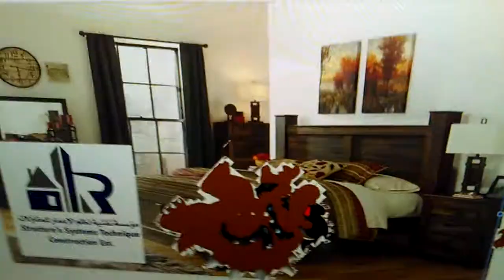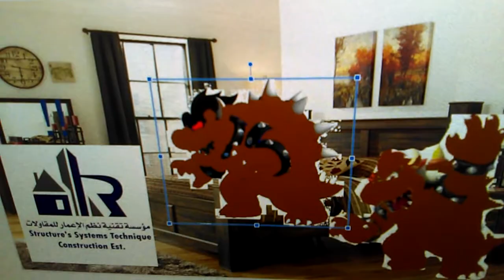Raed Sada Beat Up Dark Brown Bowser/Ungrounded